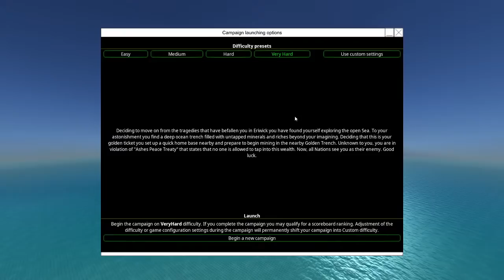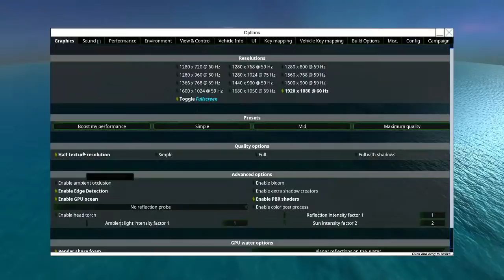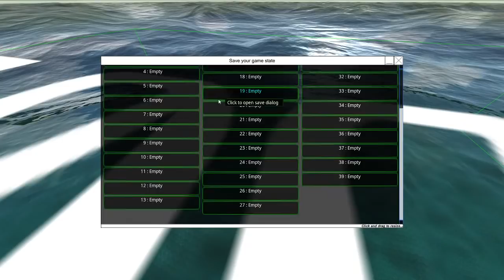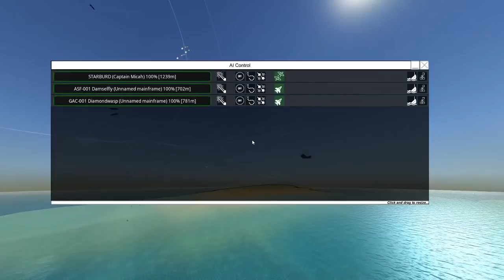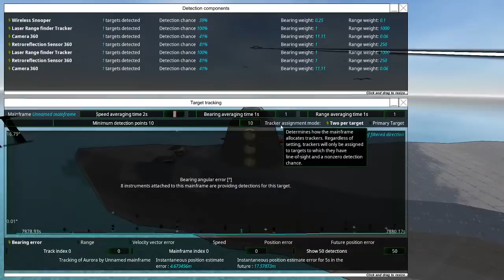From the Depths: Neter North-West - I Give Up And Build A Canoe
Let's see if this world-conquering goes any better...
Nope.